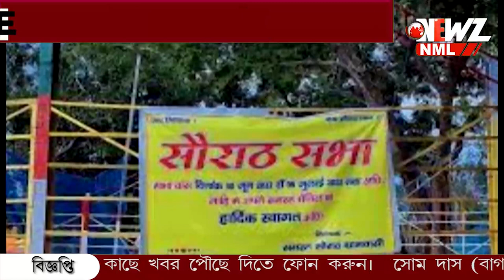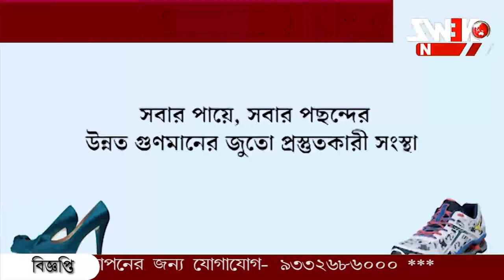এই বাজারে মনের মত বর কিনতে পাওয়া যায়!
এই বাজারে মনের মত বর কিনতে পাওয়া যায়! ভারতে রয়েছে এমন বাজার! এই বাজারে কোন মহিলা পুরুষ কে পছন্দ করলে বিয়ের জন্য টাকা দিয়ে কিনে নেন।